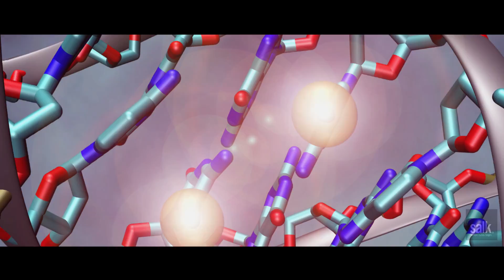New gene-editing technology partially restores vision in blind animals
Salk researchers have discovered, for the first time, how to place DNA in specific locations in non-dividing cells.